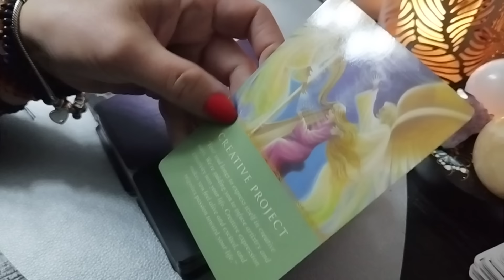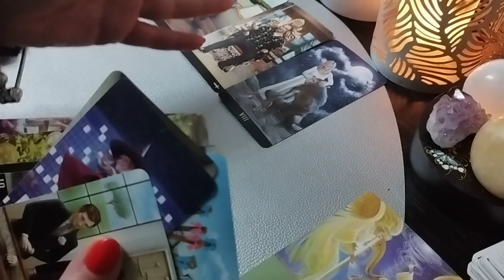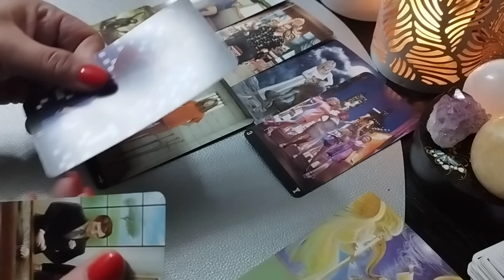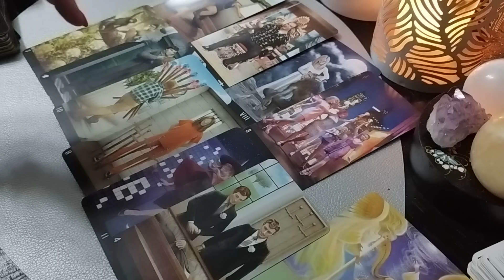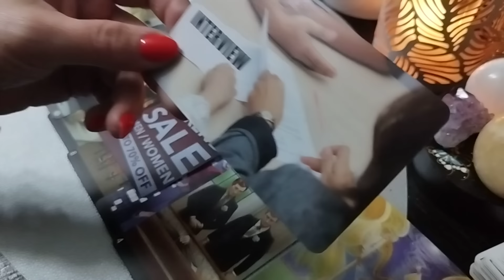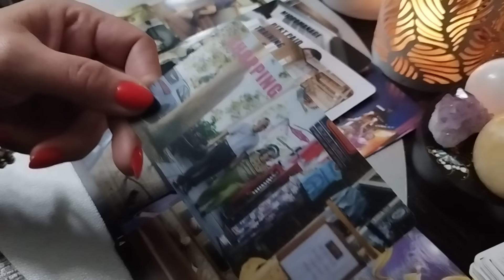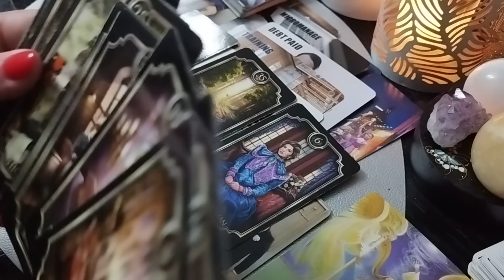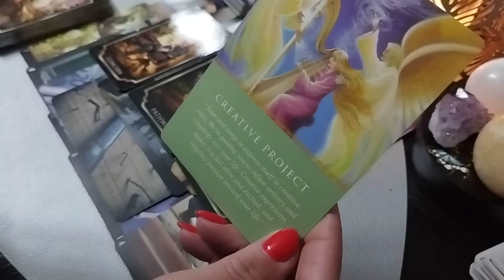O DECIZIE MARE!🌠SE DESCHID UȘI NOI!💥✨🎉